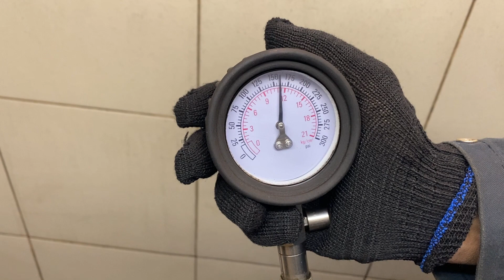Двигатель Jeep ECN для Compass (MK49) 2006-2016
Описание двигателя Двигатель Jeep ECN для Compass (MK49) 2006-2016
КОМПРЕССИЯ: 1Ц:12 2Ц:12 3Ц:12 4Ц:12 БЕЗ ПРОБЕГА ПО РФ КОНТРАКТНЫЙ ЕСТЬ ВИДЕО ЗАМЕРА ХОЛОДНОЙ КОМПРЕССИИ СОПРОВОДИТЕЛЬНЫЙ ПАКЕТ ДОКУМЕНТОВ ГТД, ДКП 4884884CA